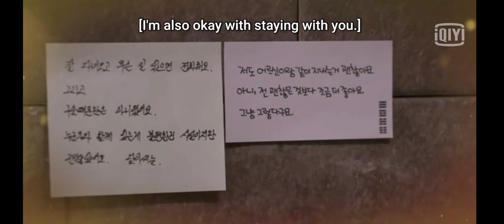My Roommate is a Gumiho - Teaser Ep4 - Eng Sub😊